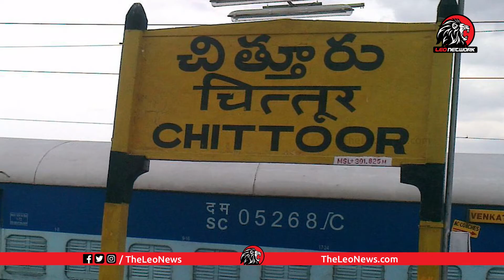వైసీపీ వర్గాలలో అంతర్యుద్ధం | War Of Words Between MLA Roja And Deputy CM Narayana Swamy | Leo News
వైసీపీ వర్గాలలో అంతర్యుద్ధం. War Of Words Between MLA Roja And Deputy CM Narayana Swamy Special Video On Leo News

Leo Politics

Leo Health

Leo Entertainment

Leo Devotional